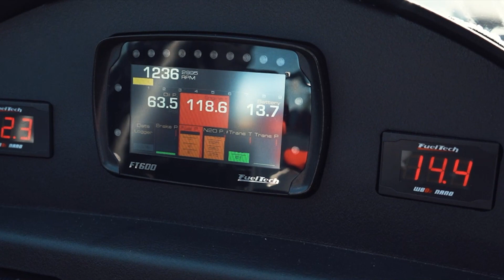Top Sportsman Nitrous Backfire and Flame Up at PDRA North vs South Shootout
Lorenzo Brooks's Top Sportsman 1991 Cavalier had a big nitrous backfire and flame up.